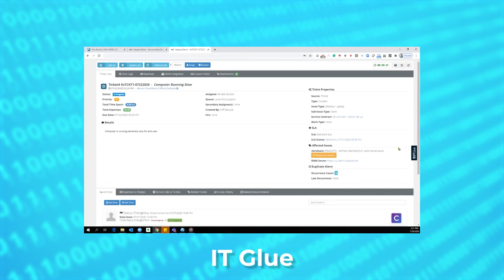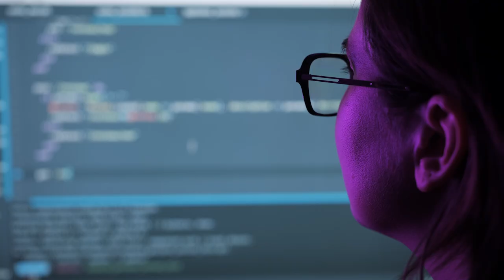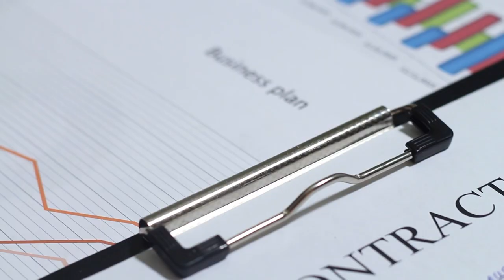Lancer son MSP en 5 étapes !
Vous souhaitez créer votre propre entreprise MSP mais ne savez pas par où commencer ? Mais quand il n’existe pas de tutoriel ou de formation pour démarrer rapidement et avec les bonnes pratiques, c’est compliqué.

Dans cette vidéo, on va voir ensemble les 5 étapes essentielles pour bâtir son entreprise sur des bases solides en partant de zéro.

Sommaire :
00:00 Introduction
00:29 Commencez par la stratégie
2:05 Définir son offre de service
3:05 Choisir les bons outils
4:11 Les erreurs de managements
5:06 Comment vendre vos services ?
6:05 : Mon conseil bonus !